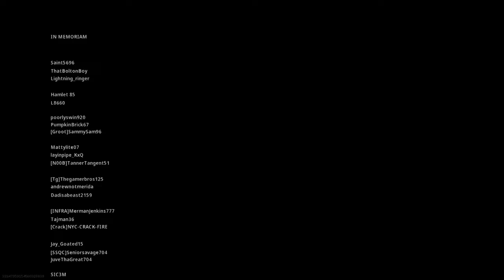19 Kill Trios Win on Modern Warfare!